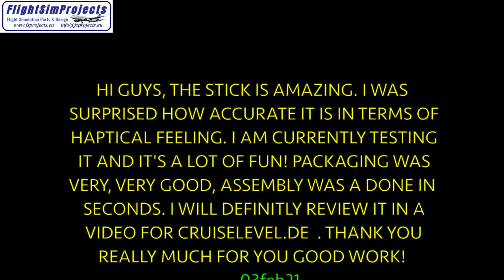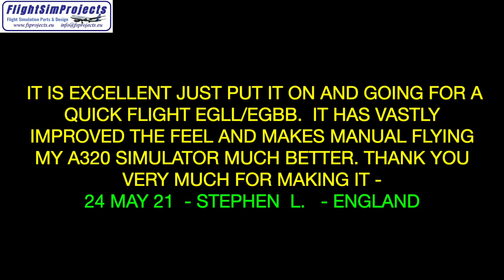A320 Sidestick for VIRPIL VPC WarBRD Base (trailer + how to install it)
A320 Sidestick by Project A320, plug-and-play, 100% compatible with the VIRPIL VPC WarBRD Base. Trailer + how to install it. For home cockpit flight simulators and professional flight simulators.